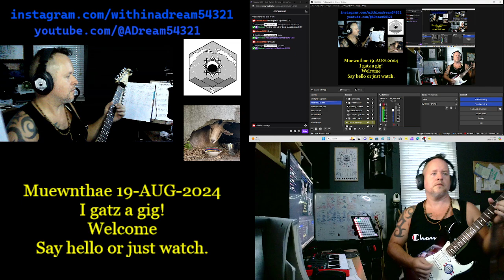HammerPulls!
Not evvvverything I do on Broadcast has a goal.
Sometimes it's just nice to have FUN!

Join me while I broadcast on Twitch:
Twitch.tv/adream54321
Facebook.com/withinadream54321